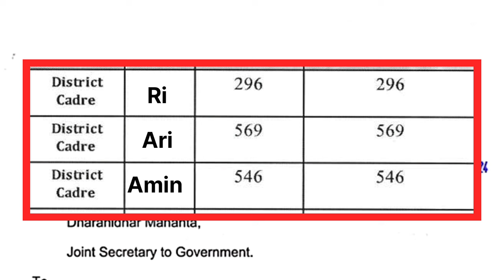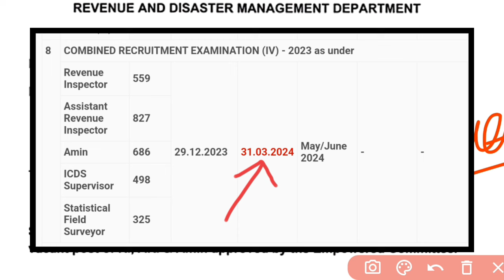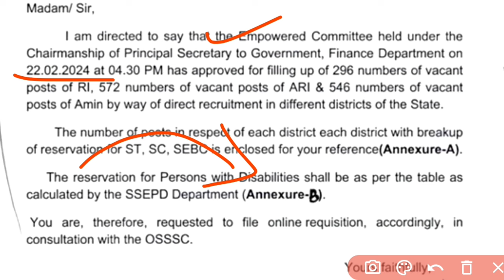OSSSC RI ARI AMIN VACANCY 🔥//ଆସୁଛି ପୁଣି 1414 Vacancy/OSSSC New RI ARI AMIN update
odisha upcoming vacancy 2024
odisha upcoming 96000 vacancy
osssc vaw Vacancy 520 post
osssc upcoming ossc MPHW Pharmasist update
osssc MPHW female result out